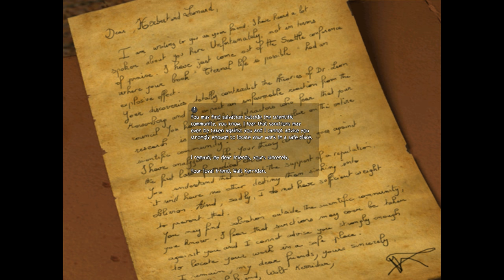Let's Play Obscure - S3 P2 - The return of Simon *strobe light warning*